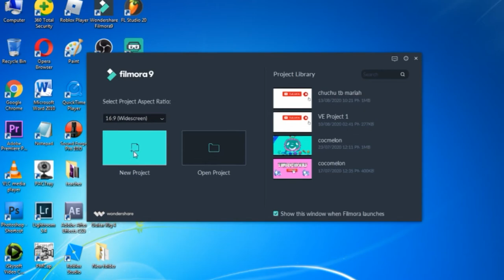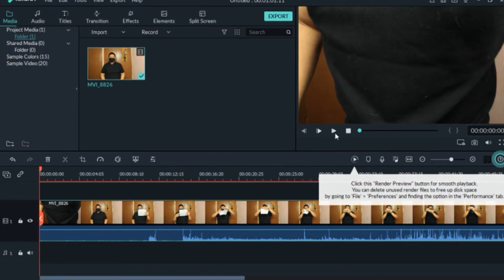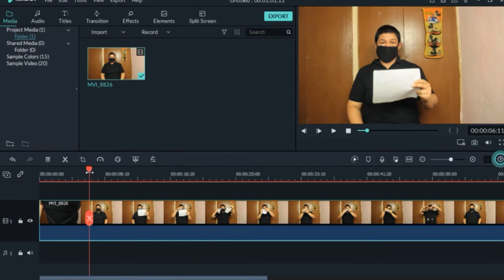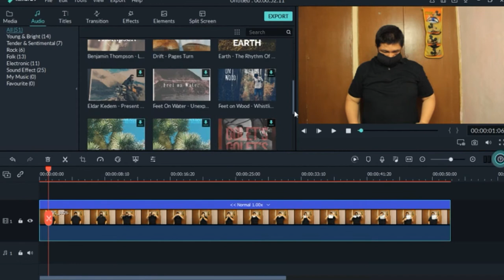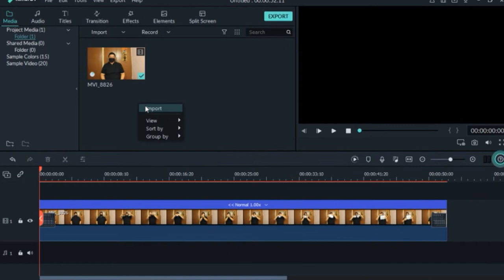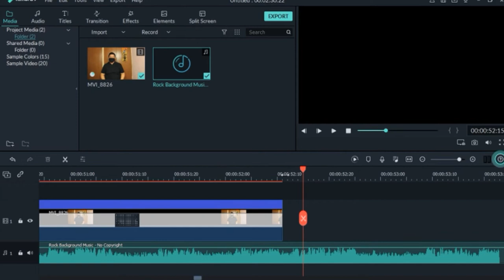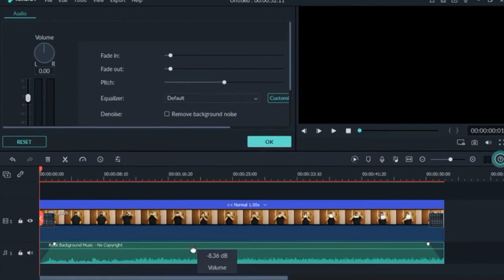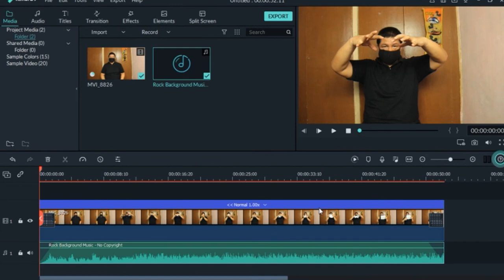How to Make a Reverse Video Effect in Filmora 9 Tagalog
Paano Gumawa ng Reverse Video Gamit ang Filmora 9

HOW TO EDIT VIDEOS FOR BEGINNERS 2020 | TAGALOG

HOW TO DOWNLOAD VIDEOS FROM YOUTUBE ON PC WITHOUT ANY APPLICATION SOFTWARE 2020